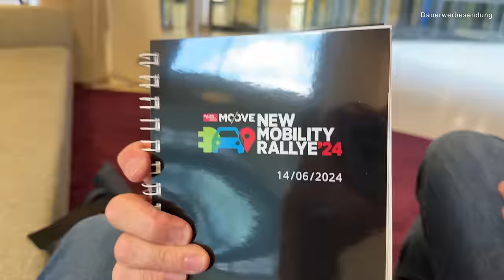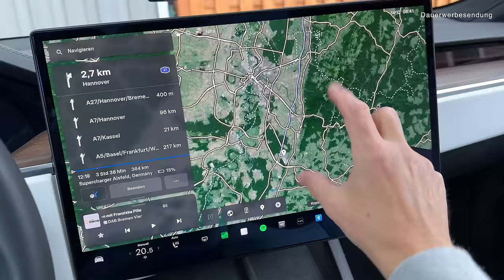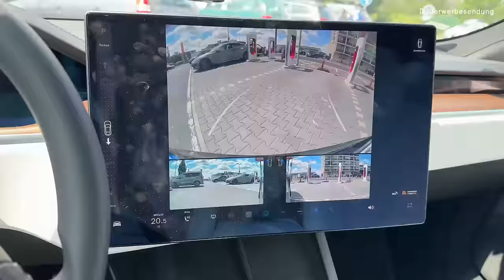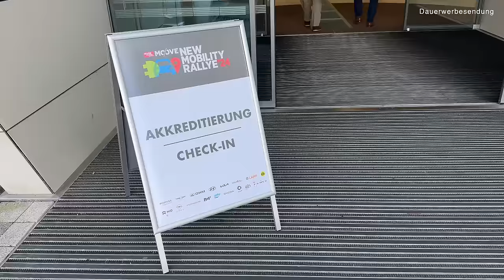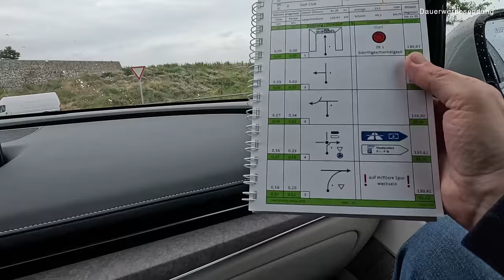Mit dem Genesis G80 Electrified auf Elektrotour - Auf der Auto Motor Sport New Mobility Ralley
Jens und Tarik fahren bei der Auto Motor Sport New Mobility Rallye. 42 Elektroautos fast aller Marken traten gegeneinander an. Wir durften mit dem Genesis G80 Electrified auf elektrische Tour gehen. Bei der Rallye stand vor allem der Spaß im Vordergrund, weniger die Leistung der einzelnen Autos. Denn es ging nicht um Reichweite oder Rundenzeiten, sondern um Timing, Geschicklichkeit und eine schöne Tour durch den Taunus. Wie haben Tarik von den  @ELEKTROBAYS  und ich abgeschnitten? Die Antwort findet ihr in diesem Video :-)

Maingau Autostrom:
Du bist auf der Suche nach einer flexiblen Ladelösung für Dein Elektroauto? Dann bist Du bei Maingau richtig